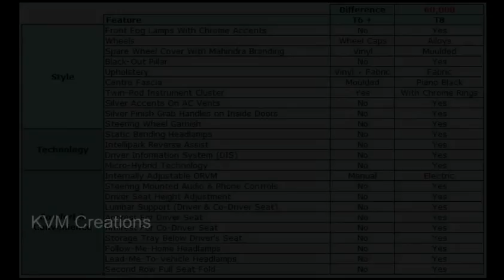Mahindra TUV300 Automatic & Endurance Edition 2017 India - Full Features & Reviews